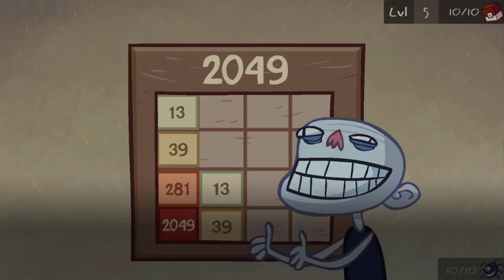Troll Face Quest Video Games Vs Facepalm Quest Funny Trolling Gameplay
Troll Face Quest Video Games

😜 You can’t miss this! The latest crazy installment of Troll Face Quest (Youtube Memes Edition) is finally here! Never heard of Troll Face? With more than 33 million installs worldwide, this series is insanely successful! This time you’re taken on a hilarious adventure where you’ll solve brain-teasing puzzles and try to make sense of impossible situations while trolling the most famous video game characters in history.

😊 To spare their embarrassment, we’re not mentioning any names here, but the classic heroes of first-person shooters, Italian plumbers, fruit-craving ninjas, fearsome orcs, candy-clogged puzzles and innocent test subjects trapped in labs filled with portals won’t escape Troll Face’s ridiculous pranks.

😬 TROLL OR BE TROLLED?
How do you make sense of a world that makes no sense? Is it crazy, or are you just crazy? Try to keep it together as you work your way through more than 30 wacky levels, or lose it when you get trolled for the umpteenth time.

• 30+ totally crazy and funny puzzles that will make you LOL
• Experience new controls
• Unlock wacky achievements
• Conquer the global leaderboard
• Play anytime, anywhere no wi-fi needed

Facepalm Quest

Facepalm Quest begins! You thought that jokes should have a limit and a meaning? You've never been so wrong, dude! Jokes on the edge? Nope, we choose jokes beyond the bounds or even jokes beyond the jokes! Bright and illogical, super-duper cool and super-duper trolling game.
How many holes are in a bagel? Is vegetable salad actually a vegan food? How dinosaurs died out? You will learn all this from our silly game.